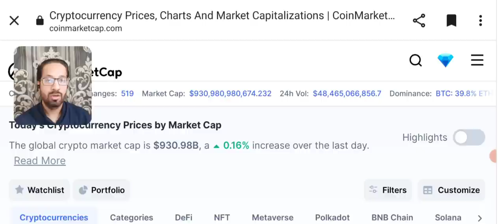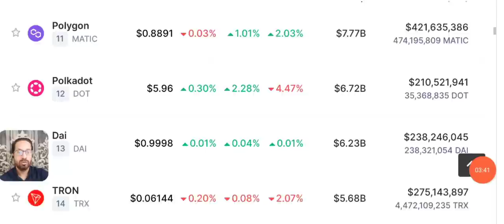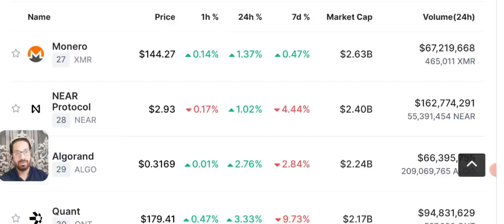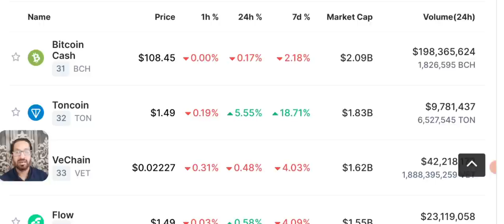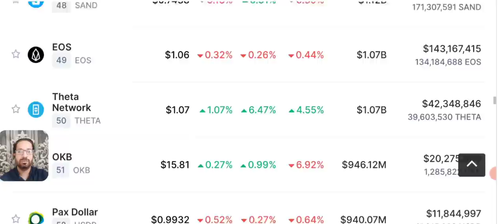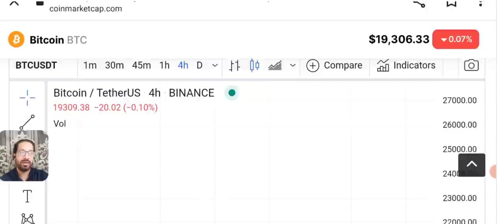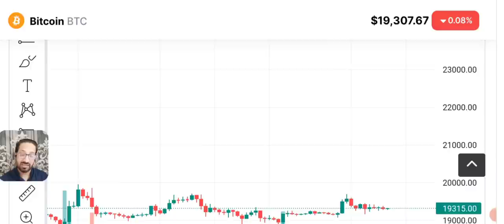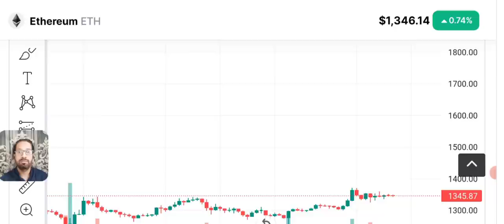Terra Luna Classic Crypto Price Prediction & News Today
Crypto News Today Along with terra luna classic and Bitcoin price prediction and latest market updates.
Terra's Luna Classic (LUNC)  price could rally 15% this week.

We are here with terraluna clasic prise predction what teraluna is upto ? Will lunc see a bearish week or terra crypto will see a bullish week?

All about luna classic and other market analysis is explained.

We share with you LATEST crypto Market news. As our viewers ask us to Do BTC ANALYSIS and give trading signals of CRYPTO we provide you with daily Price Prediction, support and resistance and NEWS of cryptocurrencies and BITCOIN.

🔴 Table of contents:

00:00 : intro
01:53 : crypto news today
10:20 : terra luna classic price prediction
11:45 : Bitcoin price prediction
13:10 : bitcoin Ethereum Candle Chart
17:30 : outro

🔴🔴🔴Popular Uploads 🔴🔴🔴

_____________________________/SOCIAL LINKS\___________________________________